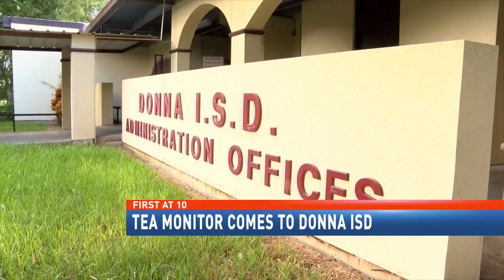TEA monitor comes to Donna ISD